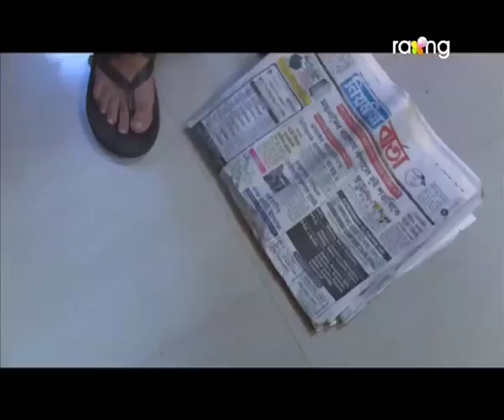Ardhangini- অৰ্ধাঙ্গিনী | 18th Dec 2017 | Full Episode | No 133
ৰুণজুণক বিচাৰি উলিওৱাৰ ক্ষেত্ৰত কিমান দূৰ সফল হ'ব আৰক্ষী?